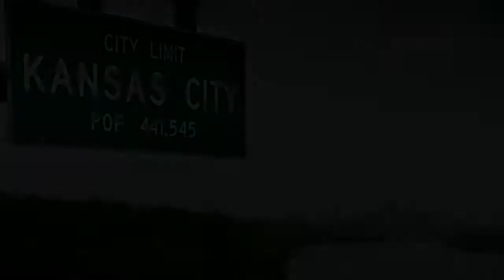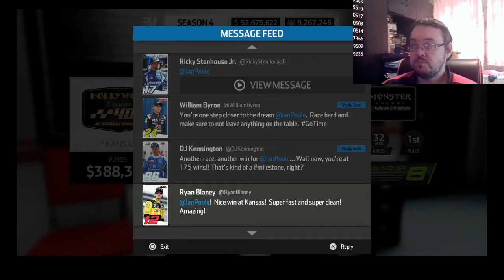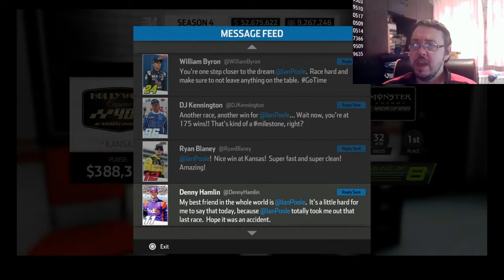That What You Do To Friends Denny?: NASCAR Heat 3 Career Mode #108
The luck in the Chase doesn't seem to be anywhere at the moment, is it possible that we have used all of our stuff in the regular season and that we have nothing for the playoffs? Well, it's the final round of the Round of 12 and we need to get some of that momentum, even if people called friends don't want us to

So, for a 25% career race distance, we jump inside of the #22 Team Penske Racing Ford Fusion of Joey Logano around Kansas Speedway for the Hollywood Casino 400 on NASCAR Heat 3